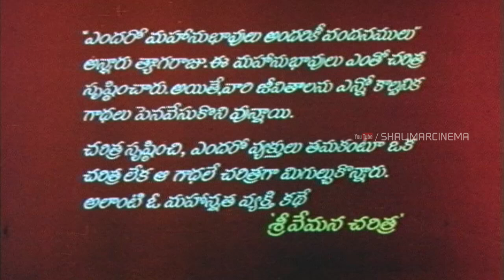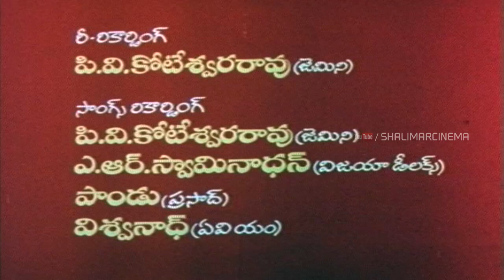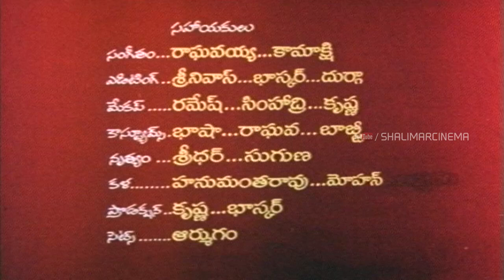Sri Vemana Charitra Telugu Full Length Movie || Vijayachander, Chandra Mohan, K. R. Vijaya